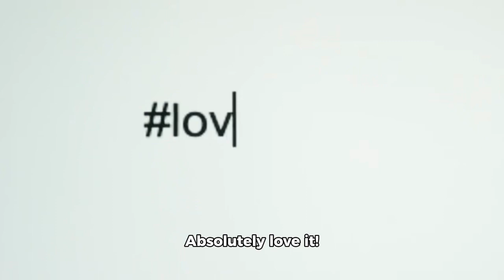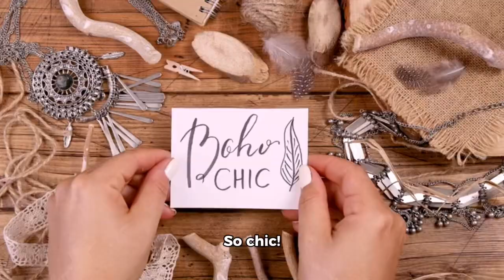SUMMER 2024 FASHION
SUMMER 2024 FASHION TRENDS